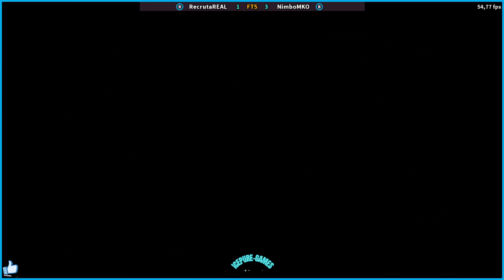FT5 UMK3 RecrutaREAL VS NimboMKO